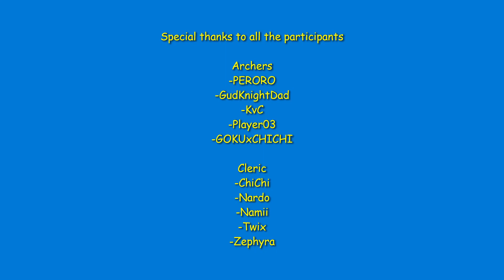Luna Mobile PH: Archers Vs Cleric 5v5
Isang malupit na bakbakan
Archers vs Cleric 5v5
Panuorin kung sino ang mananalo

Special thanks to all the participants

Archers:
PERORO
KvC
GudKnightDad
Player03
GOKUxCHICHI

Cleric:
ChiChi
Nardo
Namii
Twix
Zephyra